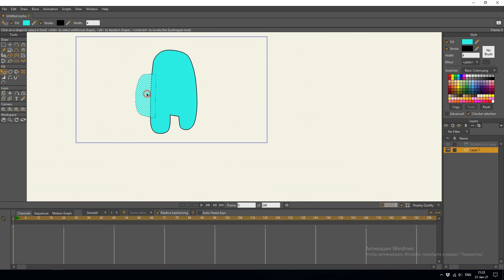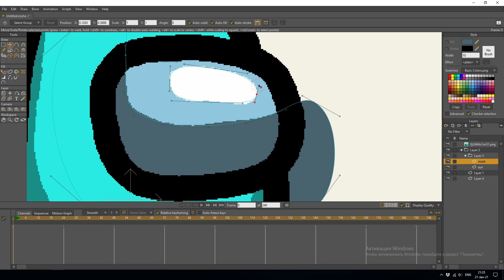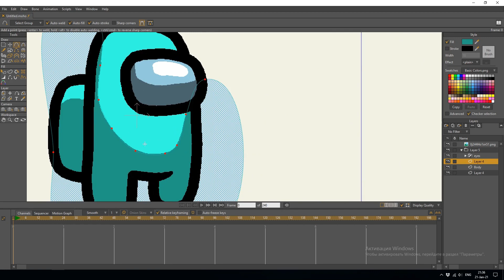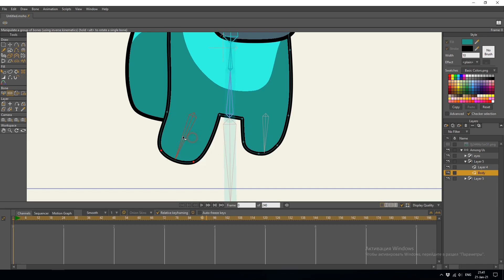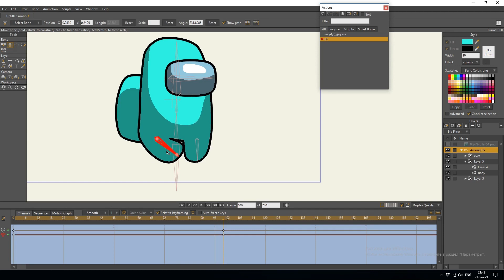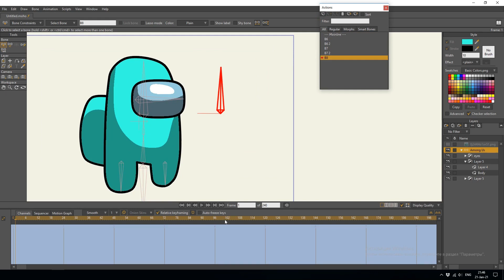Drawing and Animating Among Us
Hello. In this video you can see how to drawing and animating of the Among Us. Enjoy with the video